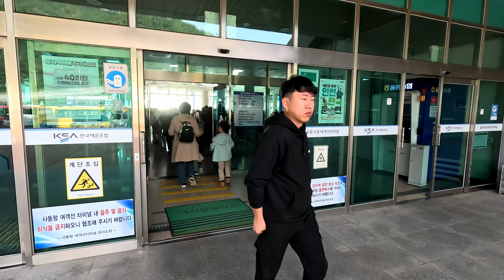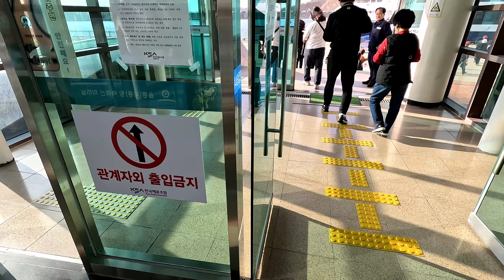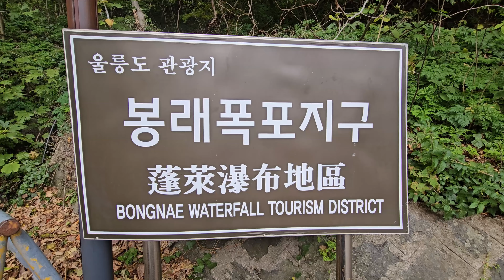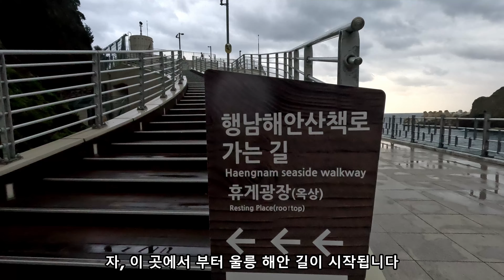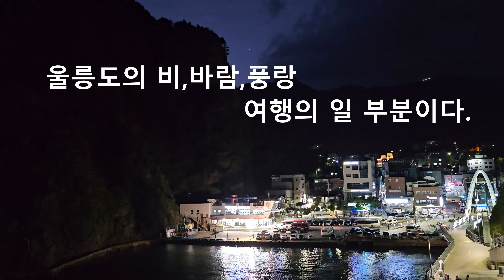울릉도방랑기 4 - 독도야 또 올께#독도는 아무나 허락치 않는다#우리중에 죄많은 사람 누구?파도와 풍랑과의 싸움#독도는 우리땅#울릉도 여행은 독도만 있는 게 아니야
울릉도 여행중에 빼놓을 수 없는 한국인의 방문지 독도...
3대가 덕을 쌓아야 상륙할 있다는데 그 많은 관광객중에 누가 덕이 부족한지?
파도와 멀미와 싸우며 독도에 도착했것만 상륙직전에 불발.
이!!! 독도야 다시올께